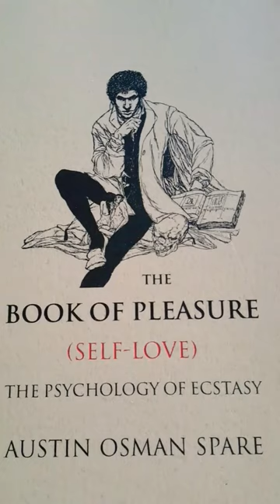AOS in the comicbook Promethea by Alan Moore [its magical!]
Wonderful moment when Promethea meets up with the younger AOS in Daath. Promethea by Alan Moore, it's awesome.